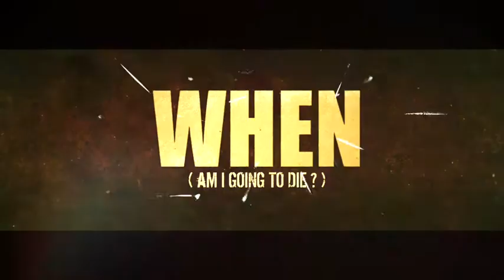DEMO REEL Nicolas Maziere - Studio Alyen